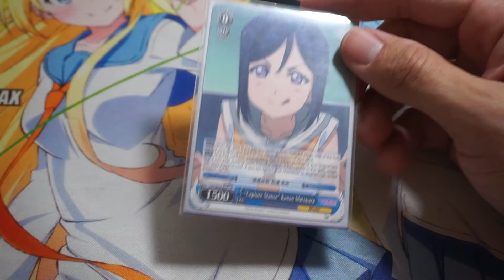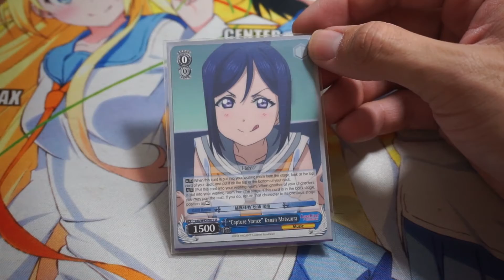The 12 Days of Weiss-Mas: Day 5! [Weiss Schwarz]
DAY 5

Where I talk about a card that is now $15 and I got a playset when it was about 50 cents. In all honesty, I should have picked the 3/2 Kanan Matsura restander but I am a messy bicc who loves flexing. Either way, this was part of the first deck profile that I made and how I play tested it was by taking it to my locals. It was my VERY FIRST locals that I every joined.

More Importantly!

1-Watch the video in full. Be sure to pause and rewind in some places that you find interesting.
3- Reply to one comment that was left by someone else. Start a conversation!
4- Click on another video that you find in the suggested videos, video cards, at the end of the video or description box.